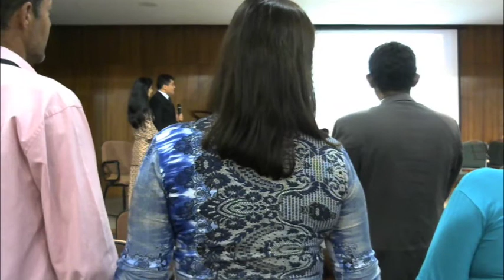Palestra para casais sobre sexulidade, casamento, felicidade conjugal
Palestras com Pr. Eli Tenório e Rodney Martins sobre relacionamento conjugal, sexualidade, intimidade entre o casal, felicidade conjugal e os segredos do casamento feliz.